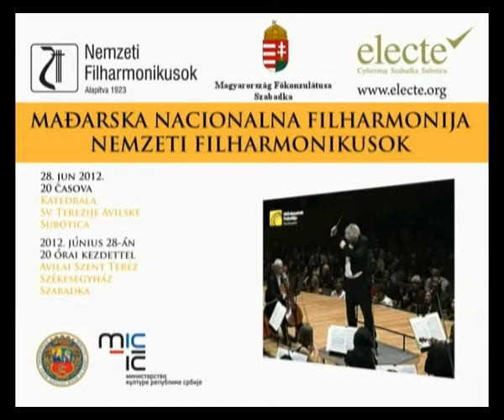Kocsis Zoltán és a Magyar Nemzeti Filharmonikus Zenekar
TV spot.